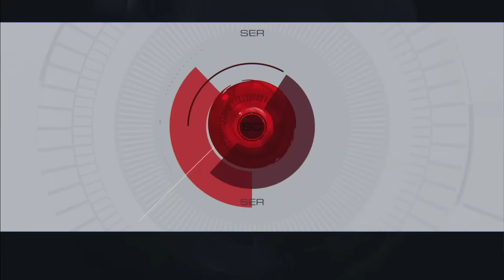Shohei Ohtani makes history, Yankees win & fan interference?! ⚾ | SportsCenter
SportsCenter recaps the latest action from around Major League Baseball.

0:00 Shohei Ohtani home run
1:46 Recapping some action
6:16 The Yankees win
12:00 Fan interference